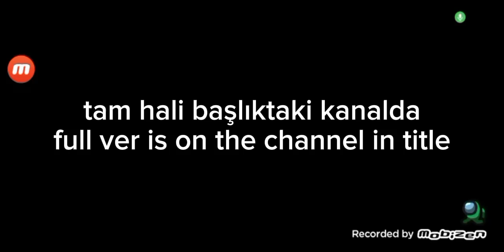Impostor is among us 🤭